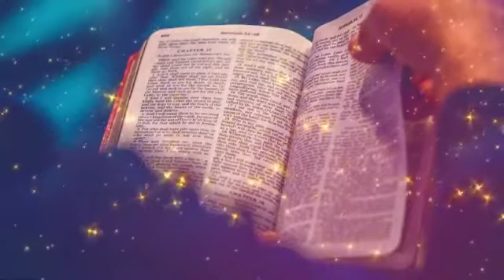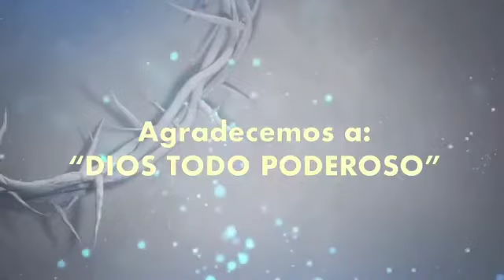JESÚS LA PIEDRA ANGULAR 6/18/2022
TODOS LOS SÁBADOS A LAS 2PM
CONDUCIDO POR: EL EVANGELISTA SERAFIN PILERO Y LA MAESTRA GUADALUPE PILERO